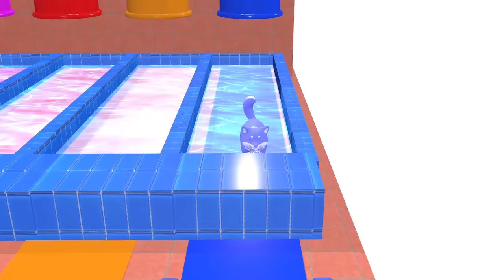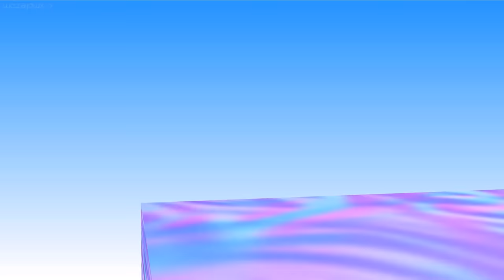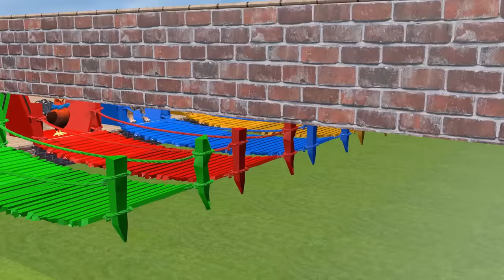5 Giant Duck Cartoon Cow,Tiger,Elephant,Dinosaur,Gorilla, Wild Animals Choose The Right Mystery Door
Gorilla, Elephant, Monkey, Dinosaur , Lion, Cow, Fountain Crossing Wild Animals Game

Video production software: C4D, Adobe Premiere, Adobe Photoshop ...
Production team: Cartoon Animals
Video resolution: HD,4K videos